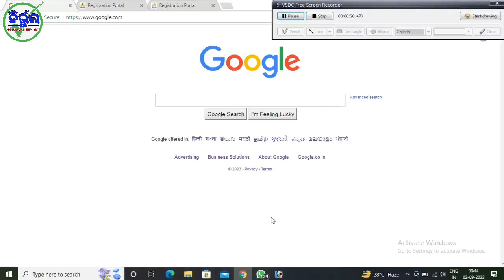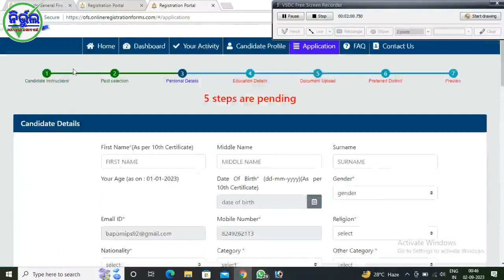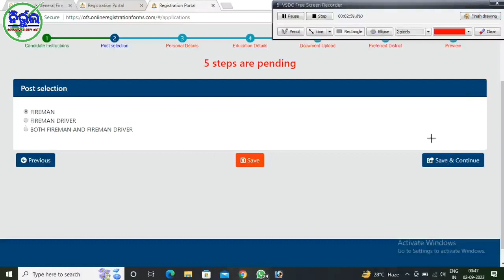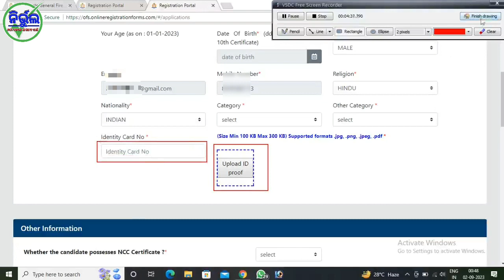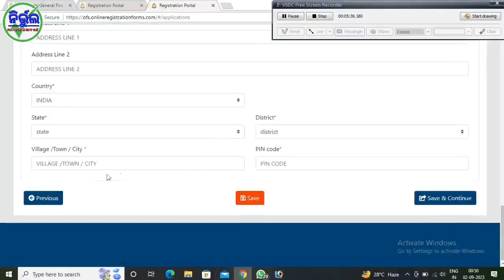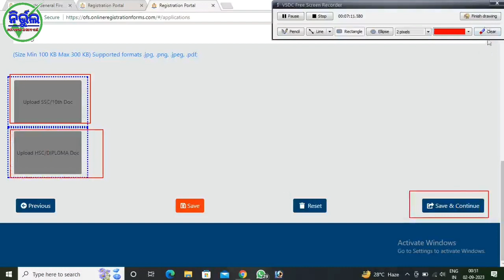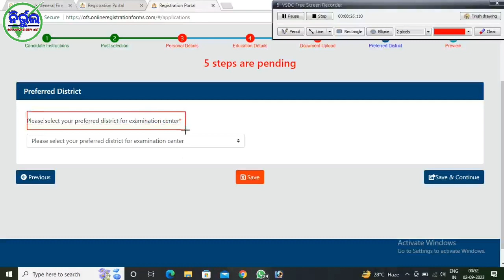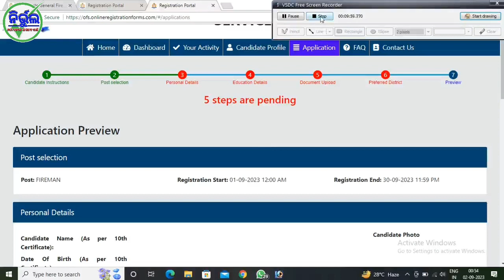Online Apply Step By Step Fireman 826 and 115 Fairman Driver Post l Fireman Jobs l Nirbhul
About Video :- In this video you can know about new 826 fireman and 115 Fireman Online Apply Process Step by Step and other information relating to fireman recruitment.